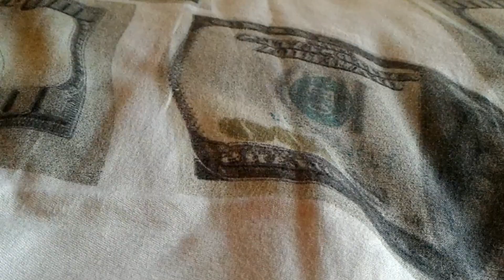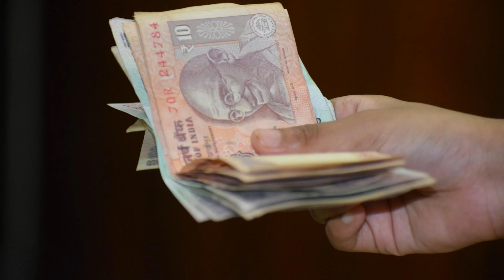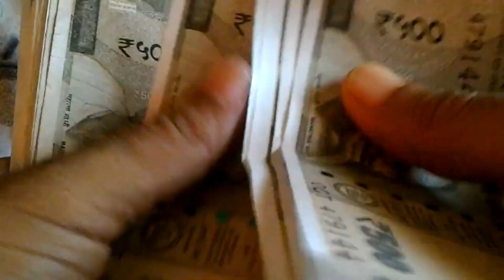श्री कृष्ण : कलियुग का अंत करीब आने पर मिलेंगे ये संकेत | Kaliyug ka ant kab hoga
जानिए कलयुग का अंत कैसा होगा, कलियुग का अंत निकट आने अपर कौन से संकेत मिलेंगे। कलियुग मे स्त्री और पुरुष का व्यवहार कैसा होगा।